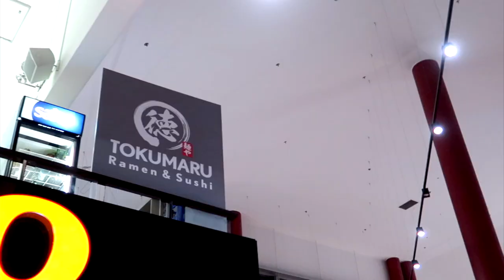Estonia Vlog - Part II/II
Questions, suggestions and feedback are always welcome!